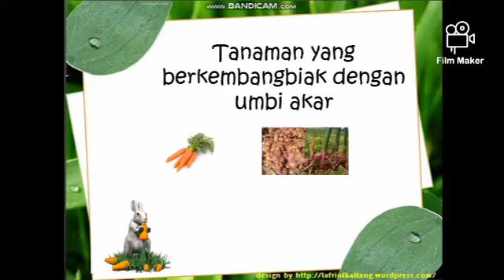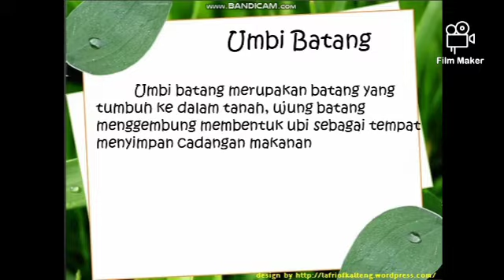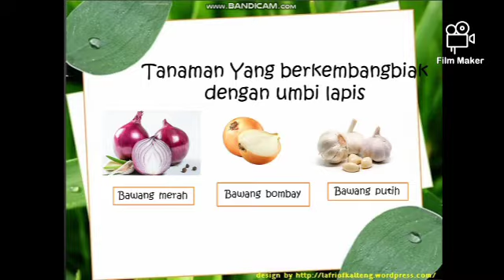PERTUMBUHAN DAN PERKEMBANGANBIAKAN TANAMAN _ PEMBELAJARAN 2